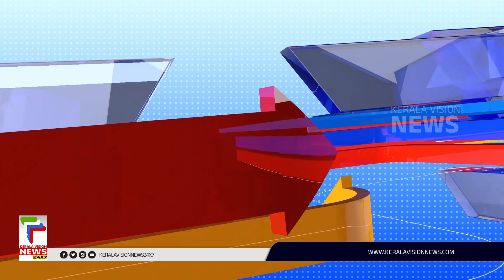ഈ ചോദ്യമൊന്നും എന്റെയടുത്ത് വേണ്ട | M V Govindan | True Caller | Ep 11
About COA